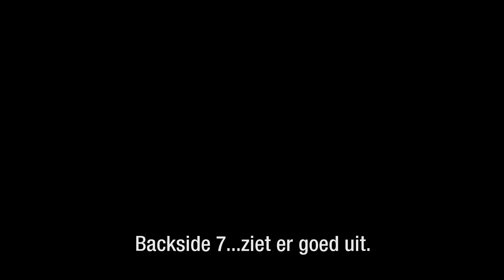Trailer: Cheryl Maas On Air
Documentaire over Cheryl Maas, vrijdag 26 januari om 19.oou op Eurosport.